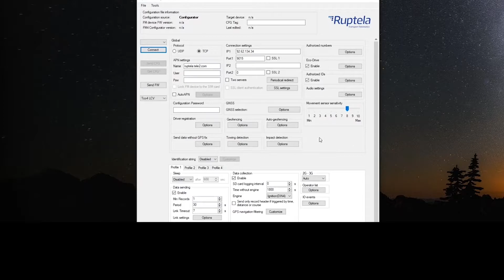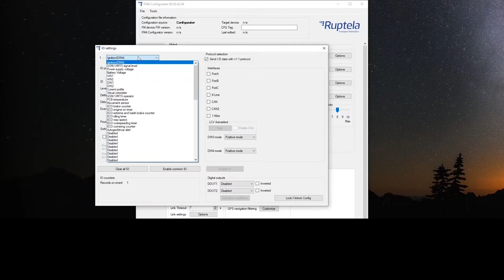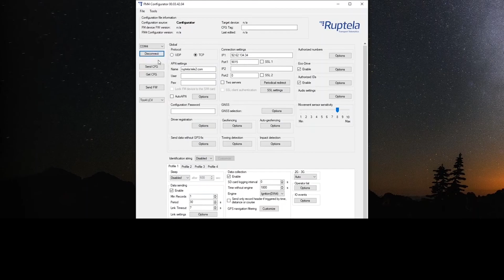[ES] Geocerca Automática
La geocerca automática crea una geocerca circular de un radio definido alrededor del vehículo después de que el motor está apagado durante un tiempo definido. Esto se puede usar para recibir alertas cuando el vehículo sale de la geocerca mientras el motor está apagado y se puede usar para la prevención de robos.
¡Hola! Somos Ruptela, una empresa de telemática que brinda soluciones para la gestión de flotas y rastreo GPS.